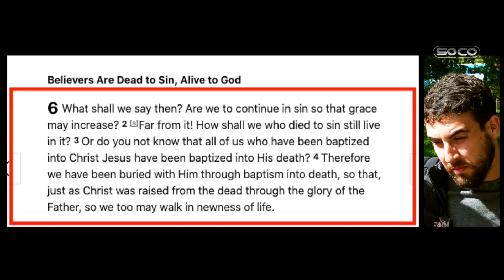This sincere Muslim - close to the kingdom of GOD! Christianity is better than Islam with examples!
or

Post: Soco Studio